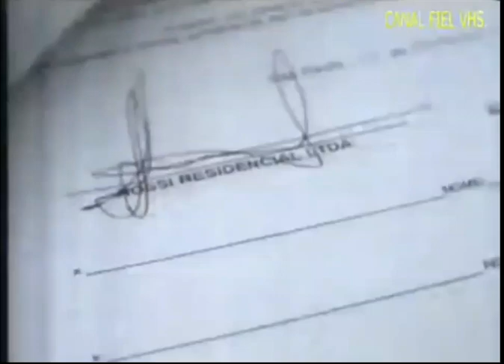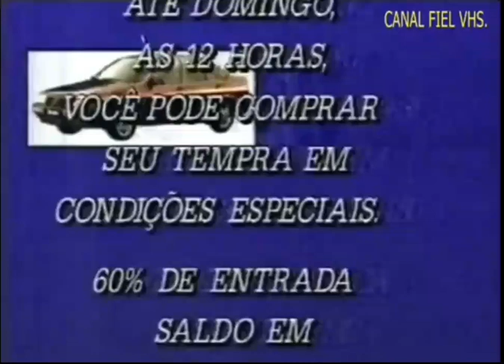Intervalos RBS Notícias (27/03/1993)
Créditos: Canal Fiel VHS                                                                Neste Vídeo Contém A Vinheta Completa do RBS Notícias de 1992.